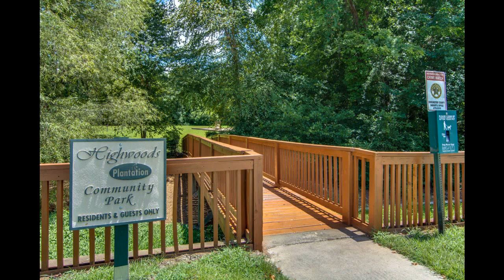Home for sale under $185,000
Home for sale under $185,000 Call Nicely sized tradition family home with covered front porch and a nicely landscaped, low maintenance private fenced in yard. This is a turnkey home waiting for its new owner. New carpets, fresh paint and new vinyl flooring. Focal point of the living room is a wood burning fireplace. Eat-in kitchen is spacious with lots of cabinetry for storage. All bedrooms are a good size and are located upstairs. Large second floor laundry room. Close to schools, shopping, restaurants, Boeing, Bosch, Volvo, Naval base and the airport. This community has two entrances giving you easy access to where ever you want to go. Neighborhood Park and common area is great place to spend time with your family or meet your neighbors. Come see this home. You won't be disappointed!